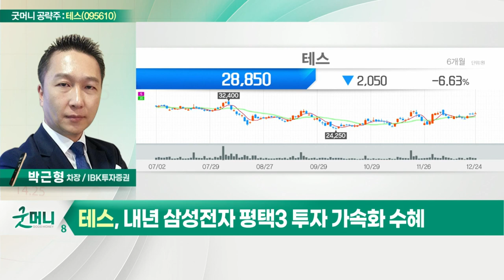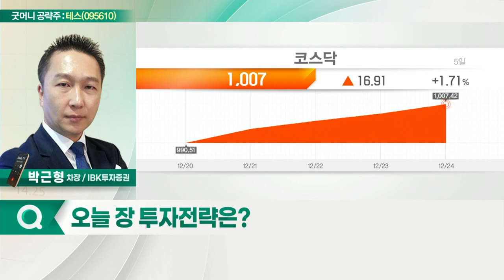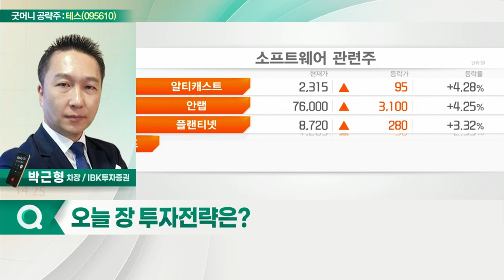테스(095610)... 4분기 SK하이닉스 신규 투자 시작_굿머니 공략주 (20211227)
테스(095610)
- 4분기 SK하이닉스 신규 투자 시작
- 올해 사상 최대 실적... 내년 경신 전망
- 내년 삼성전자 평택3 투자 가속화 수혜